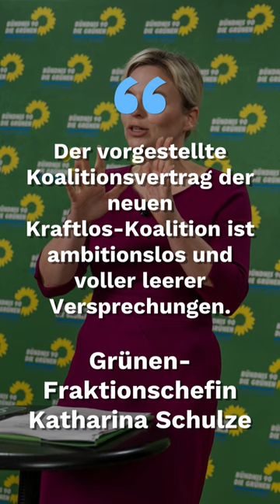Bayerns Koalitionsvertrag: Die Regierung steht